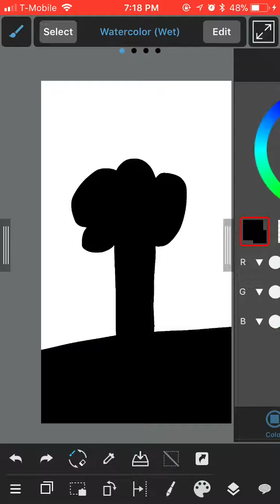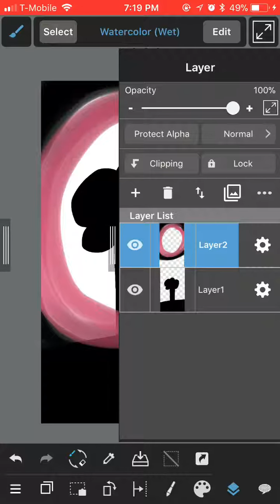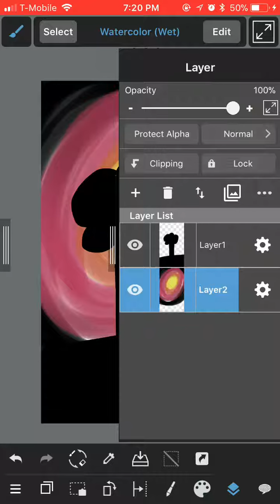Sunset canvas - speedpaint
Another day of relaxing! Meaning another plain and simple but more pretty canvas.